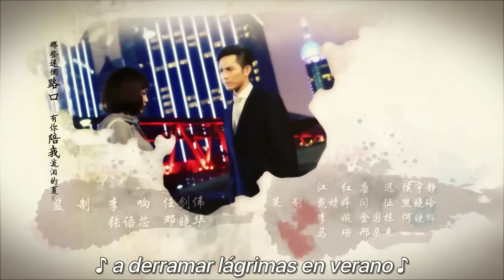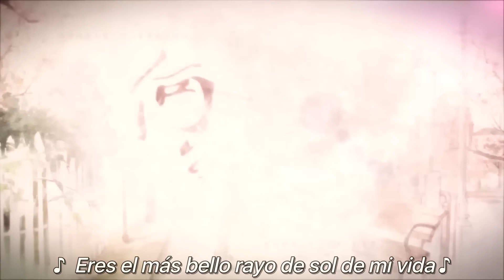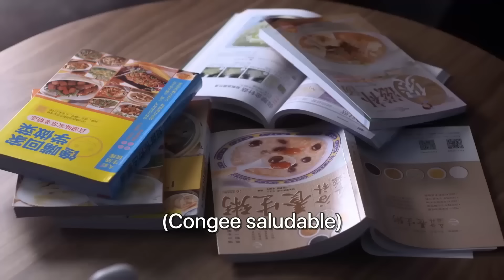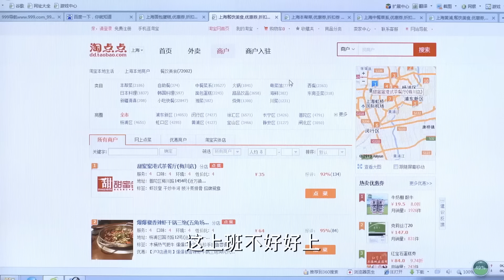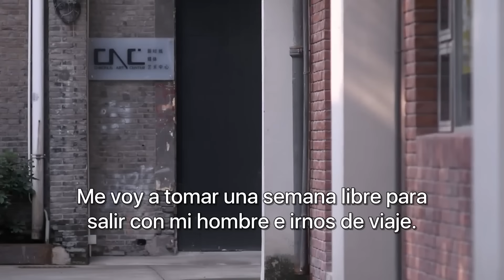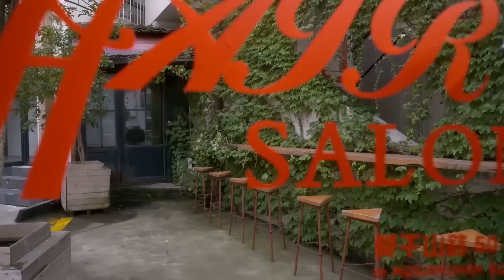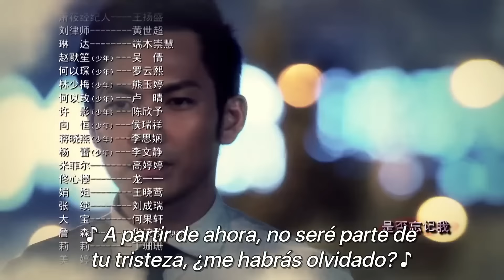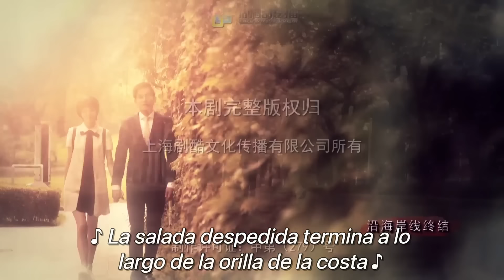【SUB ESPAÑOL】 ▶Drama: Mi Rayo de Sol - My Sunshine - 何以笙箫默 (Episodio 16)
⭐Drama: My Sunshine - Mi Rayo de Sol - 何以笙箫默
Director: Liu Jun Jie
Género: Romance, Vida, Juventud, Drama
Episodios: 32

Reparto:
Tiffany Tang como Zhao Mosheng
Wallace Chung como He Yichen
Luo Yun Xi como He Yichen de joven
Janice Wu como Zhao Mosheng de joven

Sinopsis:
 Zhao Mosheng se enamora rápidamente del talentoso estudiante de Derecho He Yichen, y un romance escolar muy especial parece estar a punto de florecer entre ellos.
Sin embargo, en el momento crucial en que sus sentimientos están a punto de avivarse, la inesperada aparición de Yimei, hermana menor de He Yichen pero que no comparte lazos de sangre, es como una brecha insalvable que hace que los dos enamorados queden atrapados bajo las artimañas del destino.
Zhao Mosheng, en un arrebato, emprende decididamente un viaje a Estados Unidos, rompiendo por completo sus lazos con He Yichen. El tiempo pasa deprisa, y siete años se fueron como un suspiro.
Ahora, Zhao Mosheng se ha transformado en una fotógrafa muy hábil, y el destino la ha llevado a un inesperado reencuentro con He Yichen.
Es entonces cuando Zhao Mosheng se da cuenta de que los profundos sentimientos de su corazón nunca se han desvanecido, y que He Yichen sigue siendo el hombre al que más quiere en el fondo de su corazón, y también el que más dolor le causa.
Pero, con el paso del tiempo, ambos han cambiado.
Ya que sus caminos se cruzaron de nuevo en el presente, ¿resolverán los malentendidos y secretos detrás de su ruptura y serán capaces de reavivar su amor?